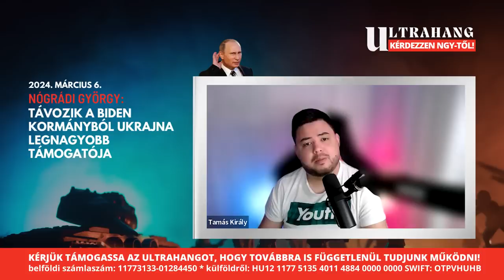Ukrajna: súlyos adatok derültek ki Zelenszkij támogatottságáról - Nógrádi György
Az Ultrahang legfrissebb adásában Nógrádi György biztonságpolitikai szakértő volt a vendégünk, akivel az orosz-ukrán háború aktuális híreiről, Macron újabb kijelentéséről, Zelenszkij támogatottságáról, Victoria Nuland leváltásáról és a német helyzetről beszélgettünk.

👉Nógrádi György, Robert C. Castel és az Ultrahang közönségtalálkozója Köbölkútón - regisztráció

👉Nógrádi György, Robert C. Castel és Király Tamás legújabb dedikált könyveinek rendelése itt

👉Nógrádi György, Robert C. Castel és az Ultrahang más vendégeinek előadásainak vágatlan felvételei, valamint a reklám mentes podcast előfizetésünk elérhetők támogatóinknak. Részletek

👉Nógrádi György, Georg Spöttle, Robert C. Castel, Stier Gábor, Hidegkuti Konstantin, Somkuti Bálint, és az Ultrahang vendégei itt várják a kérdéseket

Alapító-műsorvezető: Király Tamás
Főmunkatárs: Longauer András
Szerkesztők: Tóth-Szente Lili, Szabó József, Nagy Imre Jonatán